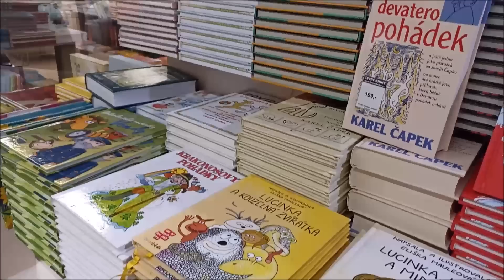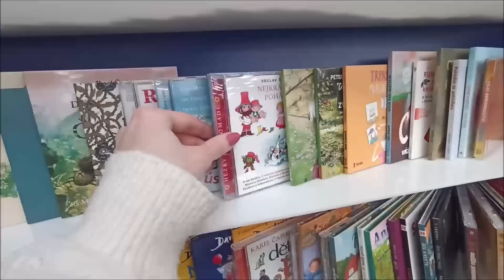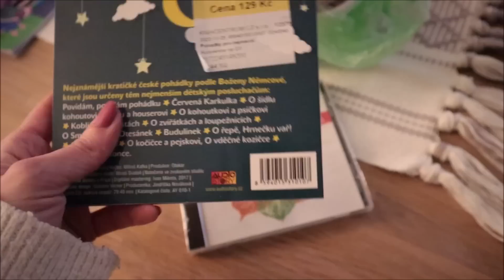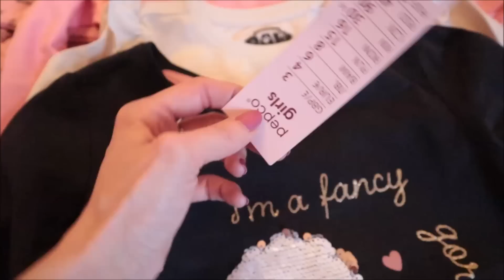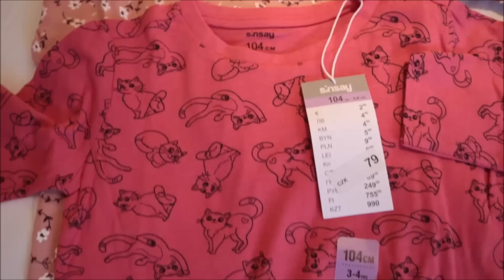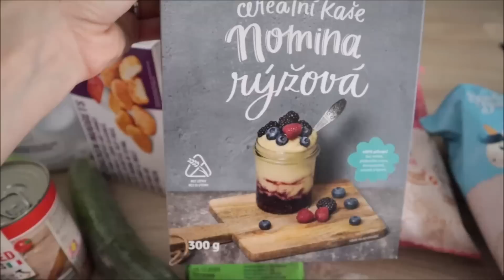Společné nákupy/NOVÁ LOŽNICE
Krásný den u nového videa.
Tentokrát jsme vyrazili i s Jardou na společné nákupy.
Nákupy v Pepco, Sinsay, Primark, Lidl
Celou sobotu jsme věnovali zvelebování ložnice a dětského pokoje.

Hezkou podívanou

Zuzka